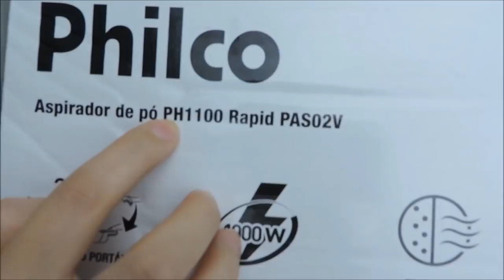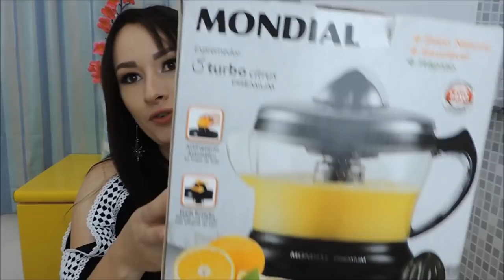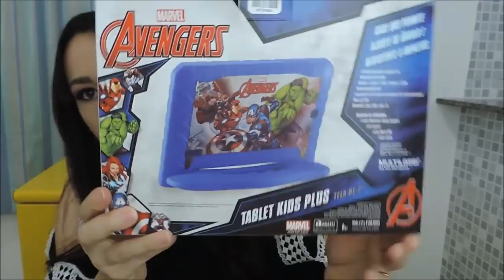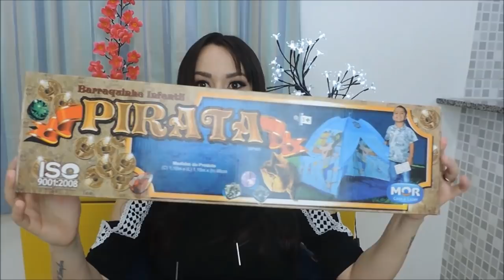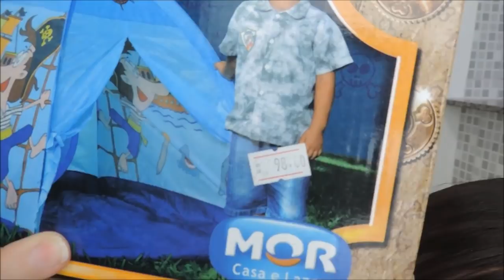COMPRINHAS PARA O LAR 🏠 | MUITA COISA FOFA E BARATINHA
NESTE VÍDEO EU MOSTRO AS COMPRINHAS QUE EU FIZ PARA MINHA CASA E  MEU FILHO, ESPERO QUE GOSTEM, BJS